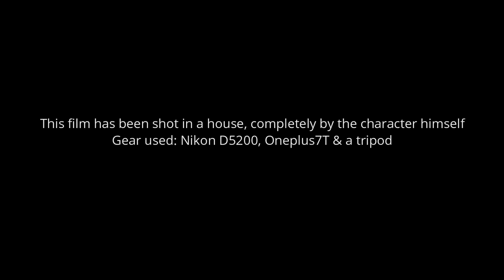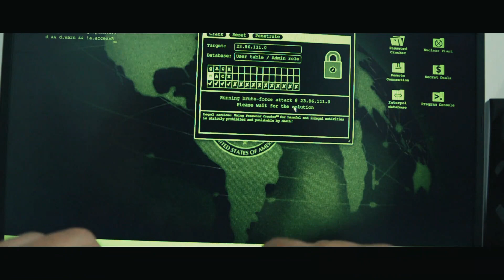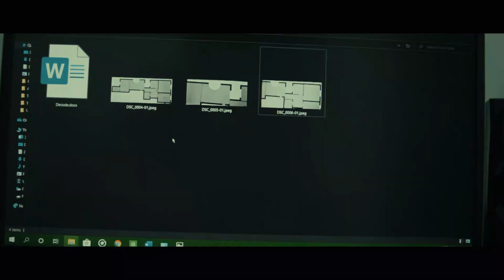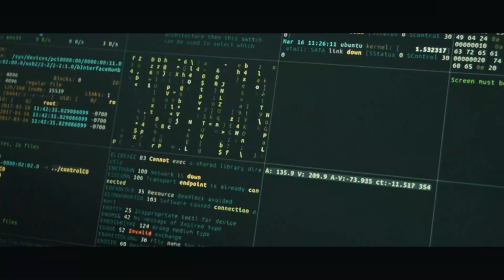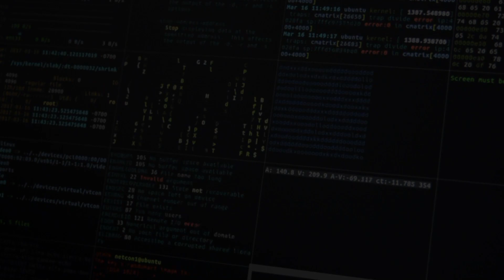Lockdown - A shortfilm by Asim Aftab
Alright, so here we go, this has been the longest and most tiresome project of mine. During this lockdown, I had this idea of creating a short film, and in my mind, it looked pretty easy however, it way harder than it seems. Handling the camera was a tough thing to do, scriptwriting, directing, and then acting (that I have never done before) was not a piece of cake.
Anyway after all hardships and 8 days of editing. Here it is. I hope you all will like it.

Gear used: Nikon D5200, oneplus 7T, and a tripod

A huge shoutout to the music creators because of them, it wouldn't have been possible to create such an atmosphere in the film.